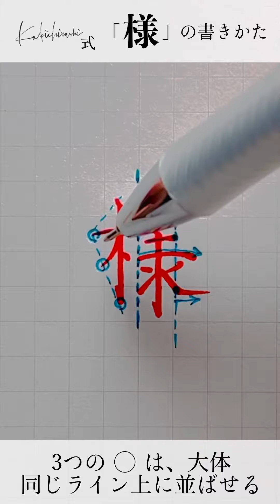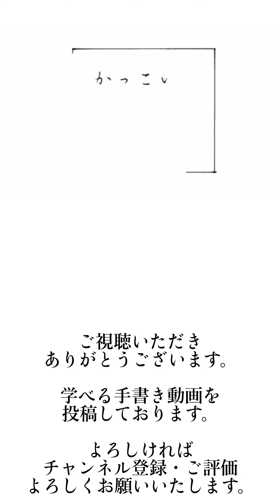【タテ型ペン字見本】「様」の書きかた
▷ペン：Pentel ENERGEL 0.7mm ブラック

▷用紙：エトランジェディコスタリカ レポート用紙 A4 5mm方眼 グレー

▷下敷き：山崎実業　電子レンジ庫内汚れ防止シリコンマット ブラック

敬称で見ない場面がない「様」を見栄えよく書くには、をお話ししています。

このYouTubeでは僕（書きちらし）のコンテンツを動く映像でお楽しみいただいております。

ライフワークの『今日の書き散らし』のほか、作業のおともにしていただけるようなコンテンツ、書き方のワンポイント解説のショート動画を提供しております。

書きちらし／kakichrashi

休日の時間を使い、美文字になるための手習いを行う。その過程の記録としてSNSで配信を開始。平日は薬剤師として働く。
SNS総フォロワー数は140,000人を突破。

各種SNS・ショップ

▶︎著書：【今日の書き散らし（主婦の友社）】

「わかる」「刺さる」と思わず声に出てしまう、ユーモアやウィットに富んだ、現代の名言・格言を１日１文、丁寧な手書きでしたためるライフワーク：『今日の書き散らし』をまとめた作品・エッセー集です。

▷ペン：Pentel ENERGEL 0.7mm

▶︎機材
カメラ： iPhone 13 Pro
編集：LumaFusion on iPad Pro 11inch (2021)